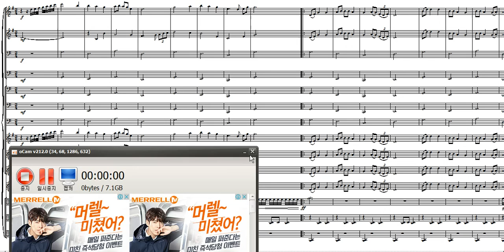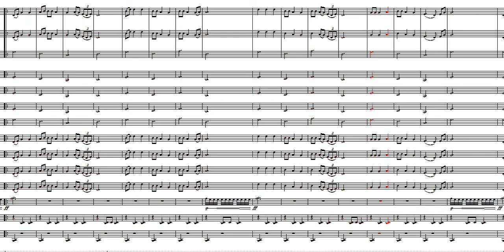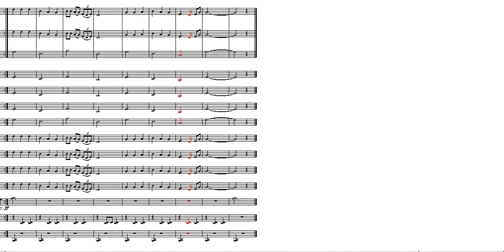홀로아리랑 오케스트라 편곡 (악보 없음)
제작기간: 약 3일